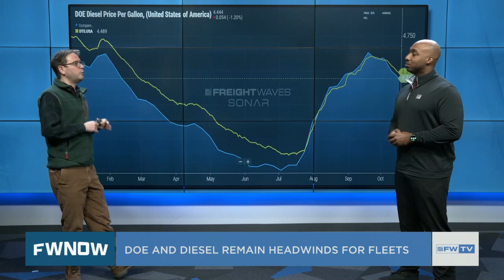Doe and Diesel remain headwinds for fleets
Thomas Wasson and Anthony Smith talk diesel in this Carrier Update.